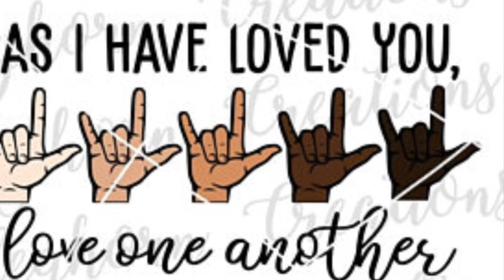Sunflower Lady week in review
Due to changes in my life situation I have not been uploading consistently but I am working on that this is my take on my week in  review I am trying to get on a schedule bear with me you guys but be sure that there is more to come🌻🌻